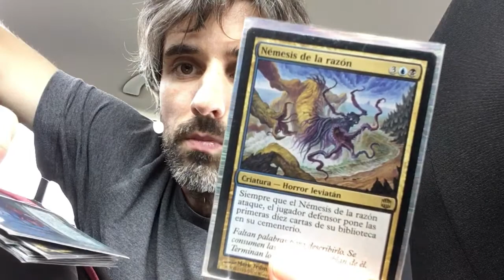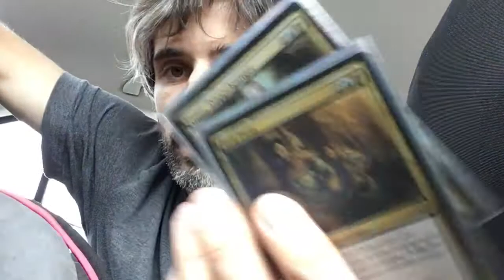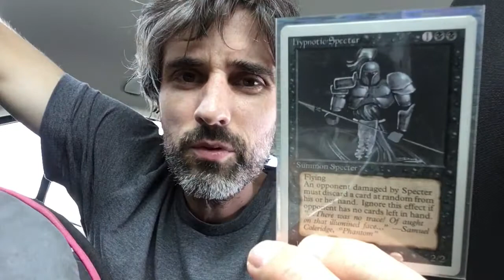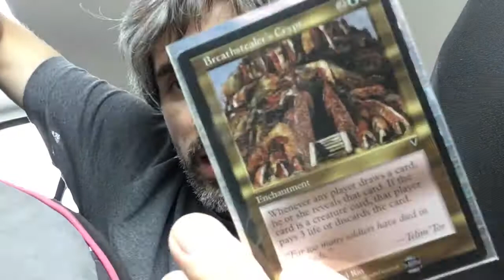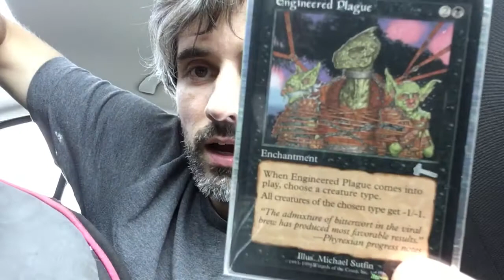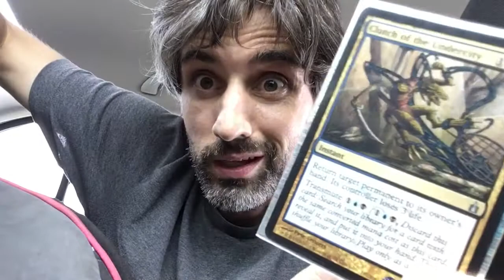EPISODE 022 Metro North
An exaggeratedly focused creature killing deck with a minor in milling and leeching. Black and blue fun from back in the day.